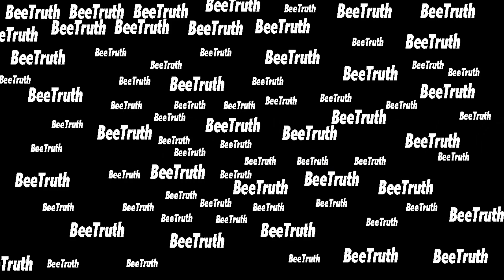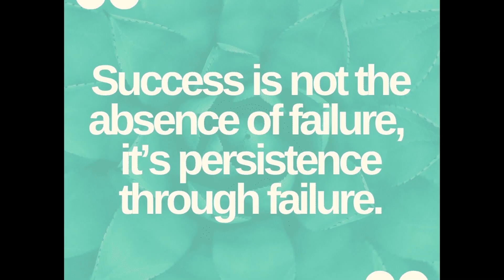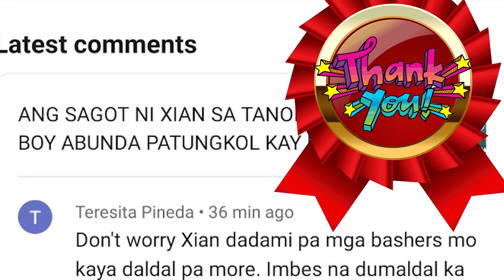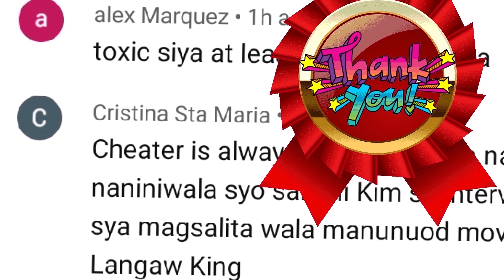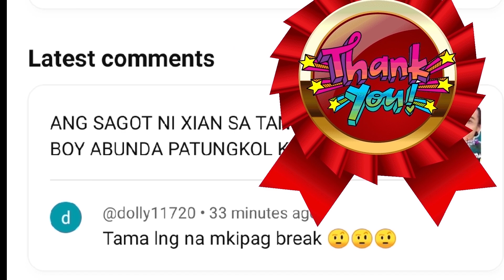NAGSALITA NA ANG ABOGADO NI OGIE DIAZ PATUNGKOL SA ISYU NILA NI BEA ALONZO | SHOUT OUT